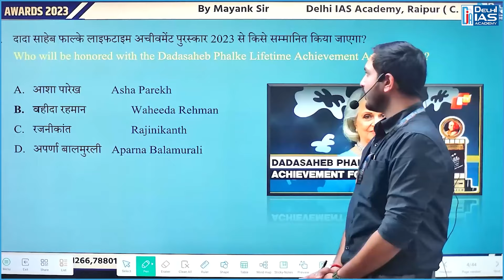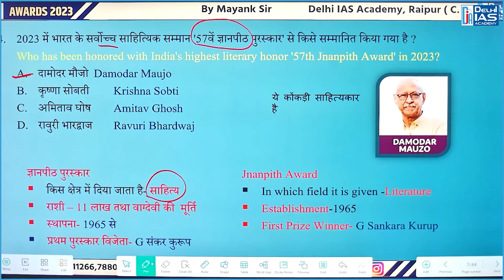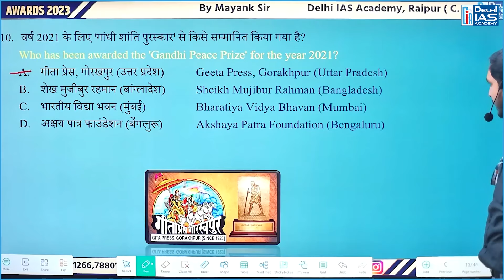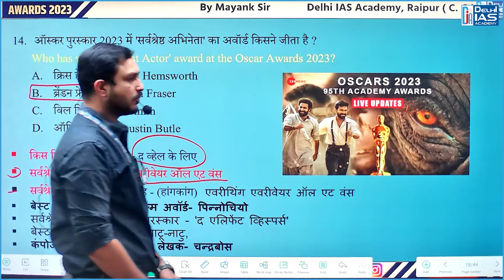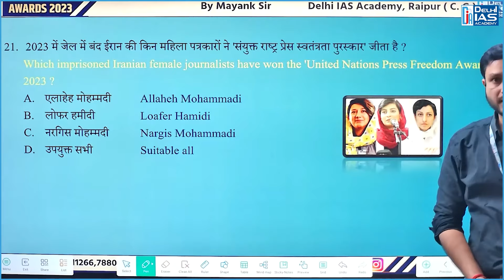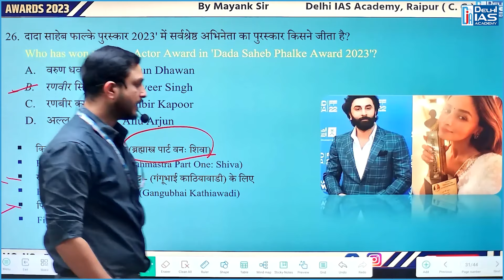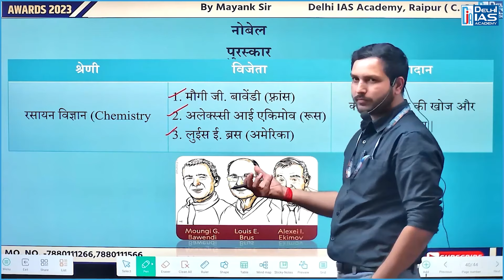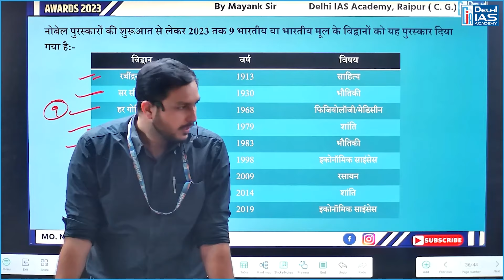Important Awards 2023 - Current Affairs by Mayank Sir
Important Awards 2023 - Current Affairs by Mayank Sir | Delhi IAS Academy Raipur

🔵Delhi IAS Raipur के Telegram Channel से जुड़ने के लिए नीचे दिए गए लिंक पर क्लिक करें! 👇🏻
🟢आज ही जुड़े Delhi IAS Raipur के WhatsApp Channel से
✅ऑनलाइन कोर्स अथवा ऑफ़लाइन बैच की पूछताछ के लिए: 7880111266 पर सम्पर्क करेंI

Video Chapters:
0:00 - Intro
0:40 - Correction
01:58 - Dada Saheb Falke Lifetime Achivement Award 2023
02:33 - Norman E Borlog Award
03:03 - International Annie Award 2023
03:35 - 57th Gyanpith Award
05:58 - Lokmanya Tilak Award 2023
06:39 - Abel Award 2023
07:47 - International Booker Prize
08:32 - G andhi Peace Prize 2021
10:50 - 69th National Films Awards
12:26 - Oscar Awards 2023
15:05 - 32nd Saraswati Samman 2022
16:40 - Lata Dinanath Mangeshkar Award 2023
17:17 - Bharat Ratna Dr. Ambedkar Award 2023
17:50 - Order Of The Nile
19:17 - World Peace Prize 2023
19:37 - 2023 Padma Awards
21:32 - 32nd Vyas Samman 202
30:26 - Nobel Prize
32:48 - Outro
0:00 - Intro